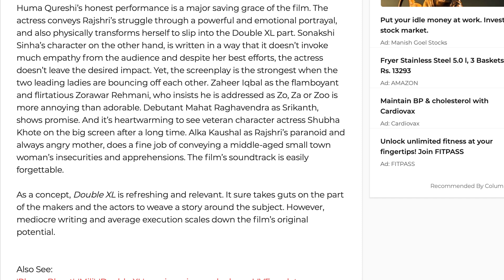What Huma Qureshi revealed about her life will leave you stumped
We got opportunity to have some exclusive chit chat with Huma Quershi.

Support our Backup Channel
Video Editing & Graphics Credits:
Video is edited by the team of @harsh_khatuja